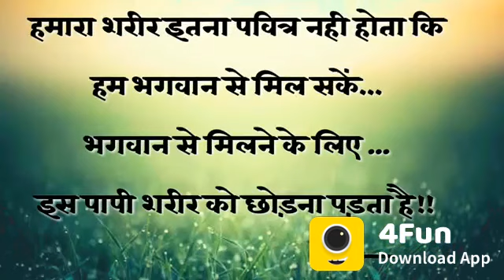तेरे रंग तेरी आशिकी जरूर रंग लायेगी